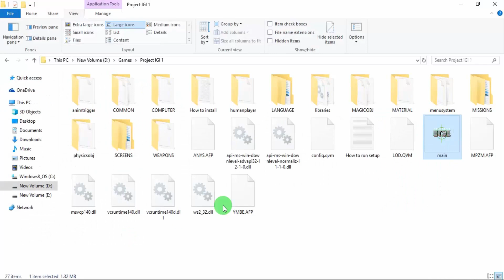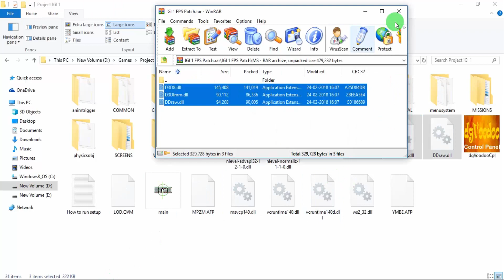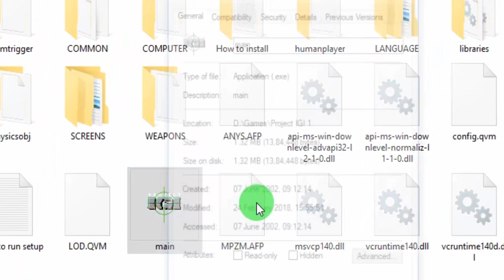How To Fix Project IGI 1 & IGI 2 Lags and FPS Drops in Hindi - Hitesh KS Hindi Gaming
How To Fix Project I'm Going In (IGI 1) FPS Drops and lags in Hindi by Hitesh KS Hindi Gaming. In this video Hitesh patched the IGI with some latest mod, so you can play IGI smoothly on your high end or the new pcs. This can be applied for windows xp, windows 7, windows 8, windows 10.

My System -

i3 7100
8GB DDR4